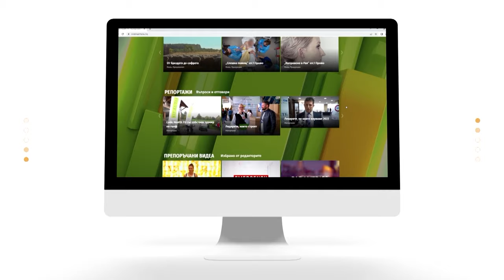От Враца до Вашингтон с проф. Йонко Мермерски | Code Health TV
Неделният ден започва с доза спорт, която да раздвижи тялото и да ни подготви за един вълнуващ ден. Славена и инструкторът Павел Начев ще ви помогнат бързо и лесно да влезете във форма.
За страстта към здравословното хранене и за храненето, което може да ни помогне да сме здрави, ще сподели в кухнята Елена Петрелийска.
Неделният преди обед ще продължи с една интересна среща, която ще покаже “другото лице” на проф. Йонко Мермерски, който живее между София и Вашингтон. За семейството, уроците, които е получил от своя баща и за постоянните предизвикателства на живота!